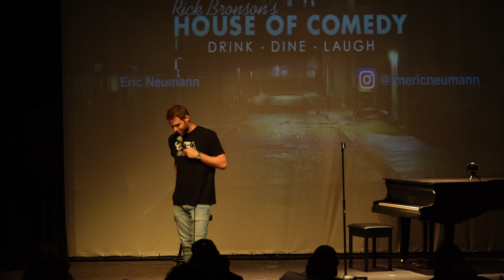Wall Installer Separates Couple / Standup Comedy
@imericneumann across all social media!

check IG and more for Tour Dates